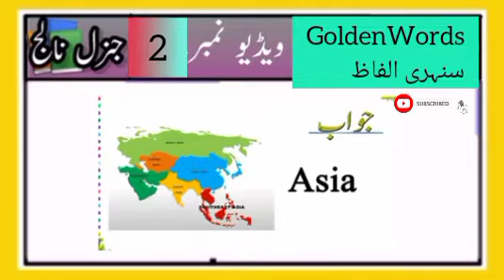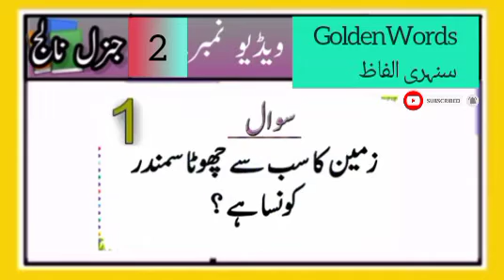World wide General Knowledge Questions and Answers in Urdu | world wide Current Affairs MCQs 2024